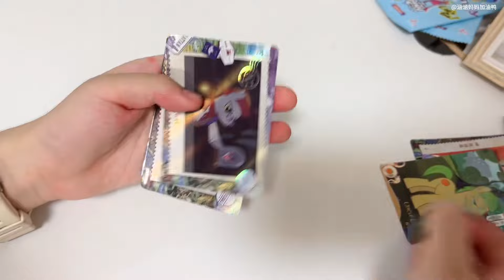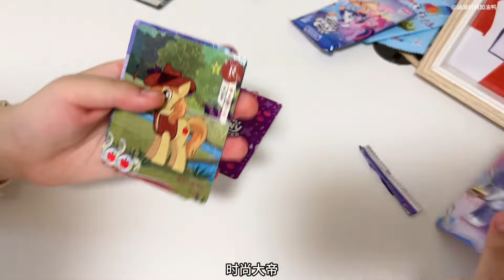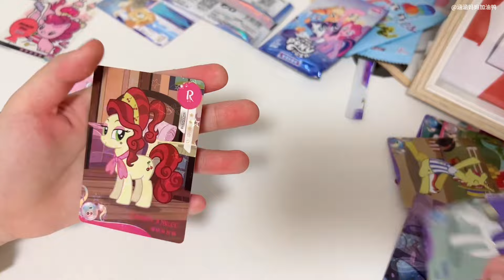涵涵拆剩下的散卡！结果8包空了7包，气的居然要“退坑”？